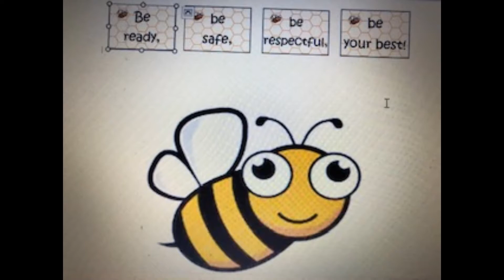Pupil Parliament 4Bs video